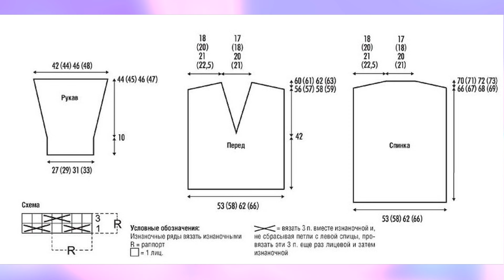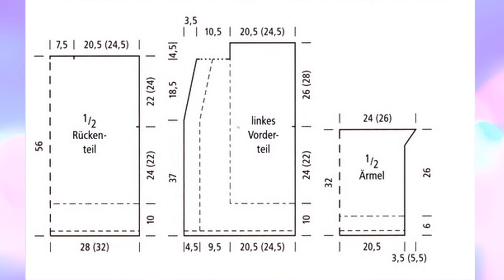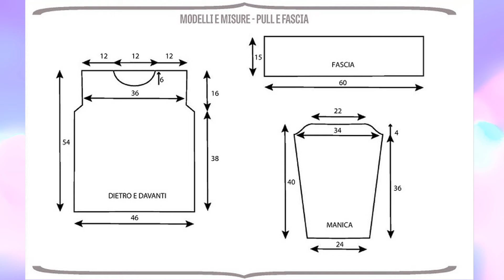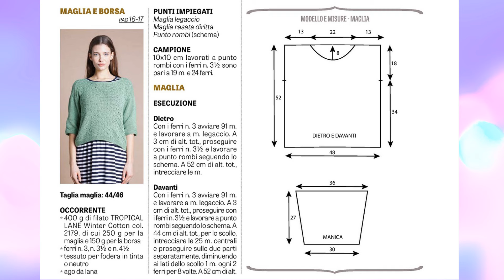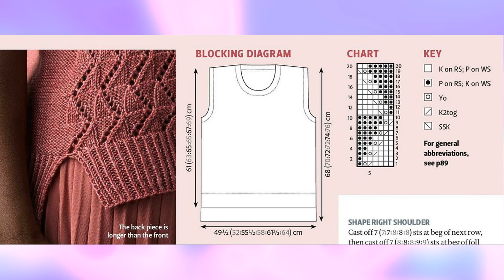🌹Вяжем спицами пуловеры! Весенне-летнее изобилие красоты!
Коллекция весенне-летних джемперов и пуловеров со схемами узоров и выкройками.